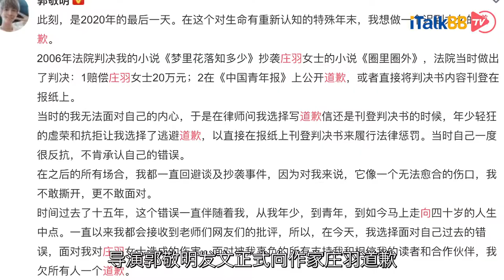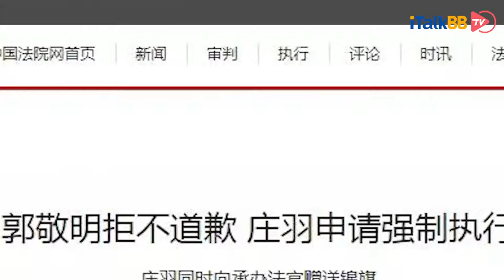郭敬明遭联名抵制被迫承认抄袭，郑重道歉网友并不买账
导演郭敬明发文正式向作家庄羽道歉，表示后悔在法院判决他的小说《梦里花落知多少》抄袭庄羽的小说《圈里圈外》后，不肯承认错误，今天正式道歉，可是这份迟来的道歉，一切都晚了……郭导在接下来除了面临赔财赔面子之外，还会有什么？